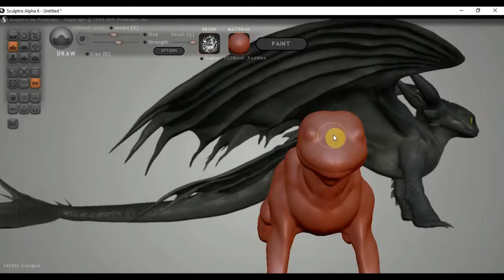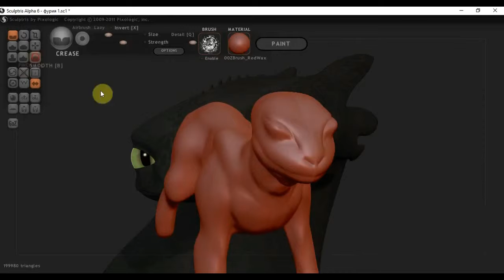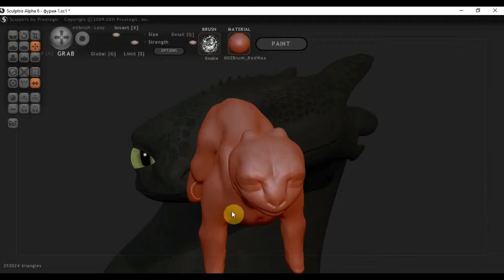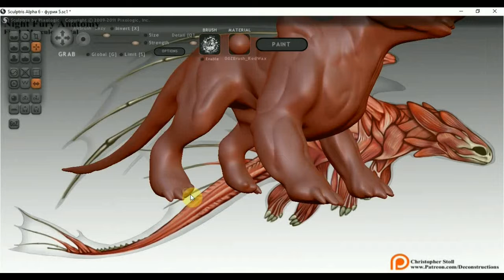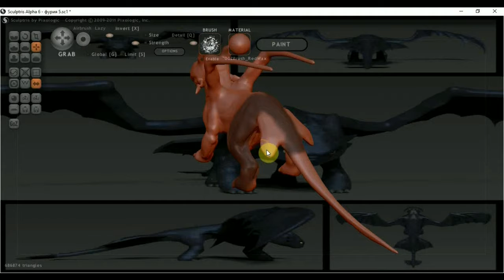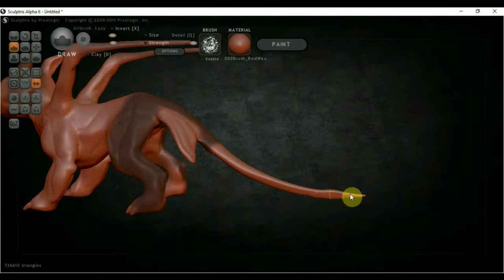Ночная фурия ускоренная лепка в Sculptris 1ч